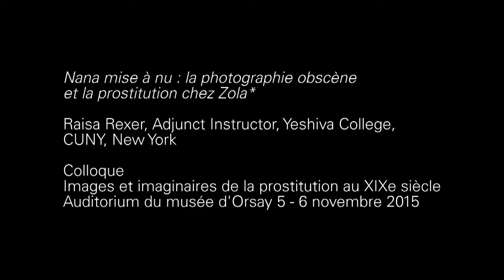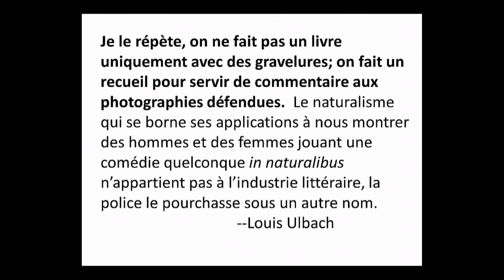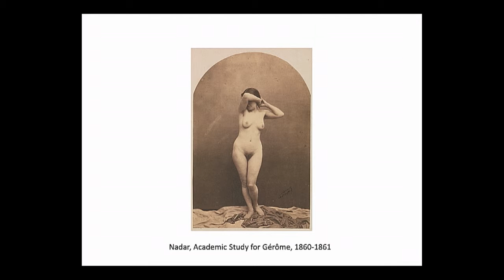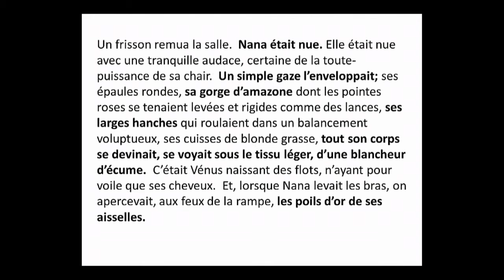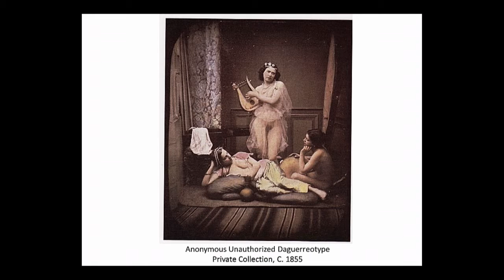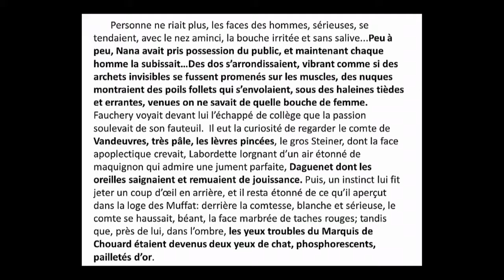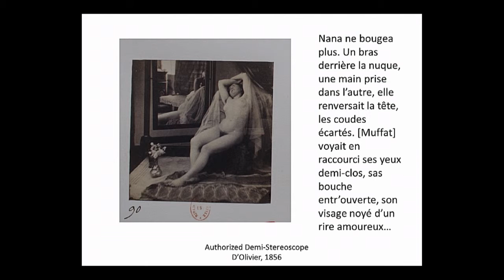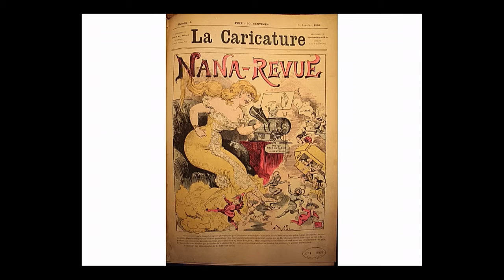18 Raisa Rexer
"Nana mise à nu : la photographie obscène et la prostitution chez Zola*"
Raisa Rexer, Adjunct Instructor, Yeshiva College, CUNY, New York